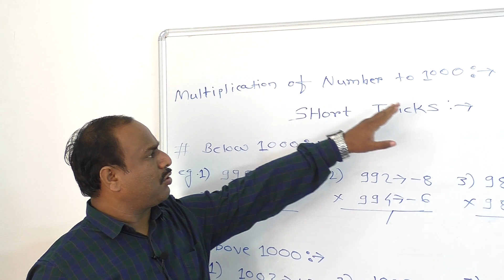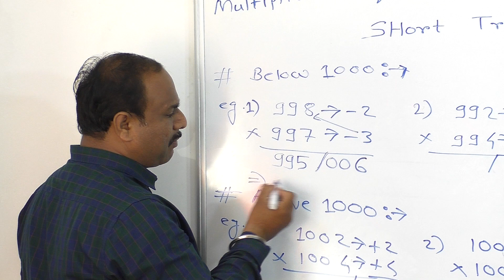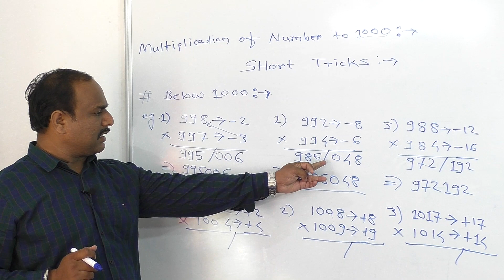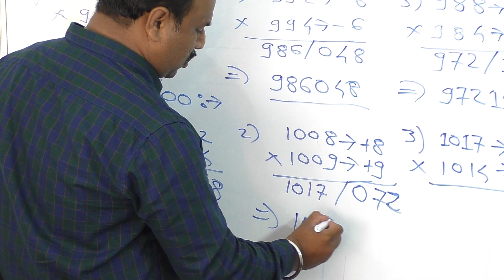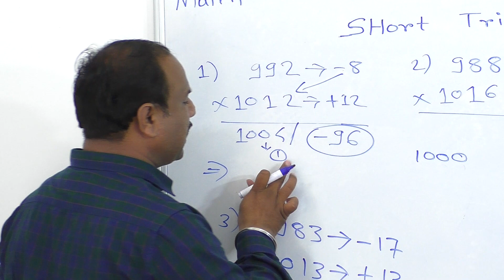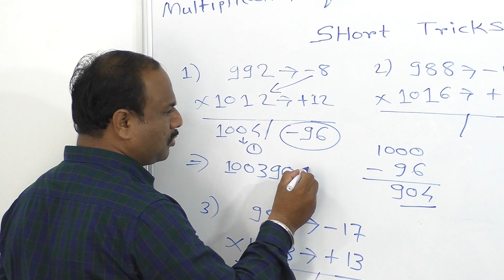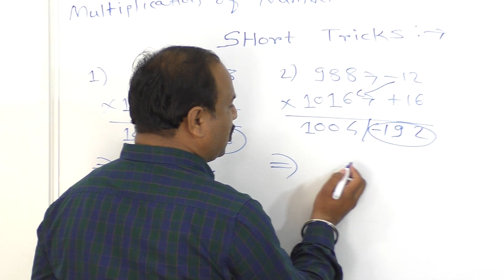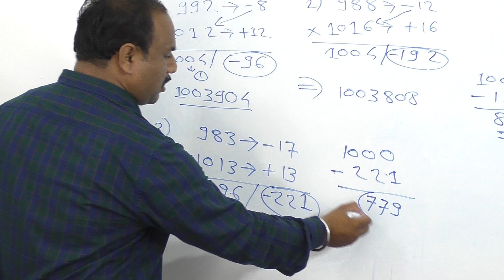Multiplication Short & Fast method | Number Near to 1000 in second | Vedic Maths | by Ashish sir.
Multiplication shortcut methods | Fast & Easy method | by Vedic maths | By Ashish sir | by SVBT

This method is for number near to 1000.
 I have taken all the example below 1000 ,
Above 100 & below and above 1000,

After watching this complit video and doing some practice you will be Master in this methods. Practice is very important in mathematics so must do it.

if you have any kind of difficulty or how do you like this methods comment me in comment box

Here I am giving you link of previous video please watch that video also

Part :- 1 how to find cube of number which starts with 1 , ends with 1 , and same number

           Regards
  Ashish D. Palaskar sir
         (  SVBT )